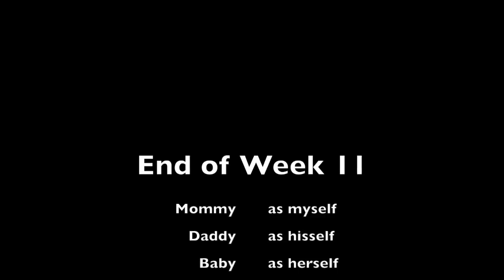No Car: Wk 11 2017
Hey Guys!

So my 2017 New Years Resolution is to film myself and/or my family everyday, at least for a little. I am mainly doing this for myself to see how my family and I are progressing through the year. It will be very nice to come back to these videos in the future and see how things were in 2017.

Week 11: Mar 12 - Mar 18

This week we were very unfortunate to not have our car available to us this entire week. We walked to different parks and hung out with my mom. No matter what the situation though, we always have a great time together!!

You are welcome to watch my journey through 2017 and next week I will have my new week!

This weeks Shout out for Positive comments:
Check them out!